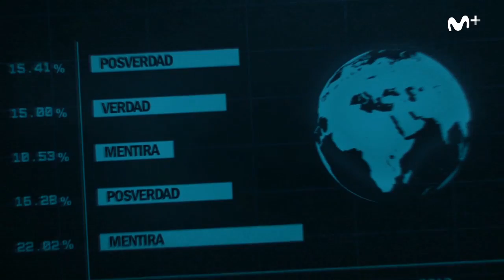LocoMundo: El polígrafo de Ricardo Castella LocoMundo17 | #0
¿Sabemos reconocer una posverdad nada mas verla? Ricardo Castella nos da todas las respuestas que estamos buscando.
Jugaremos a la máquina de la posverdad con nuestro polígrafo...